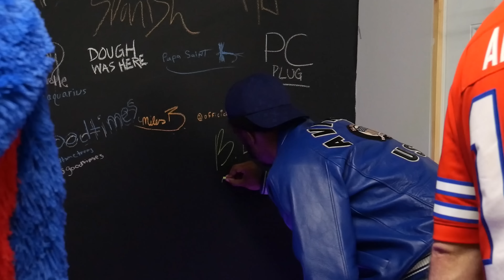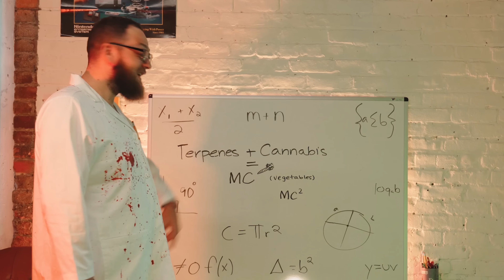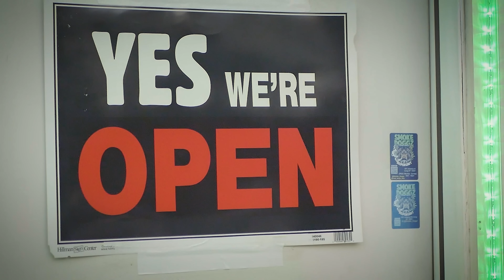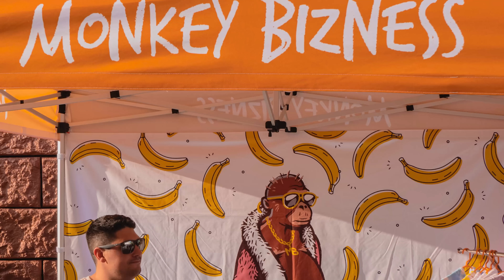Benny The Butcher Sits down with the Spaced Out Podcast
Tap in the group as they get ready for the Buffalo Bills on Monday night football with music artist BSF rapper and Buffalos owns Benny The Butcher.

Follow along with the crew as they discuss, music, growing up in Buffalo New York and what the future holds.